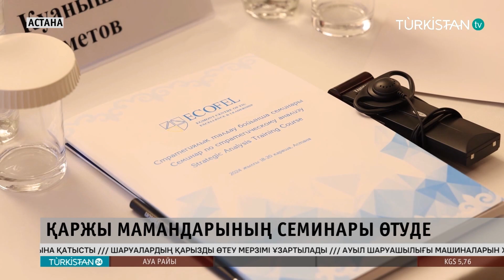Қаржыгерлердің семинары өтіп жатыр